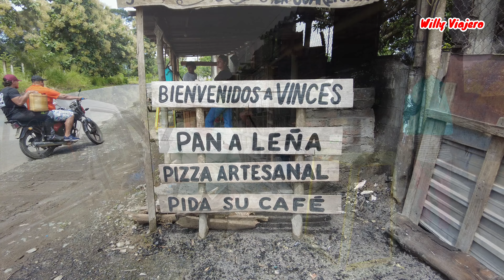EL MAS DELICIOSO PAN A LEÑA ESTA EN VINCES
Llegamos donde mi amigo Cesar o tambien conocido como Poco a Poco donde prepara el mas rico pan a leña .. en la via principal saliendo de Vinces hacia Mochache
VIDEO DE LA ISLA BONITA EN EL HUMEDAL DE VINCES .